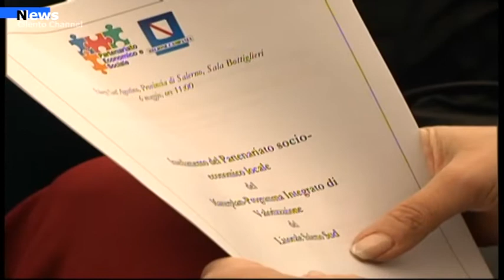Salerno, Masterplan del litorale Salerno Sud, avviati i lavori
Una verifica del grado di condivisione e gradimento con tutti gli attori economici e sociali del territorio, l’occasione per raccogliere suggerimenti, idee e proposte con la strategia del Piano.